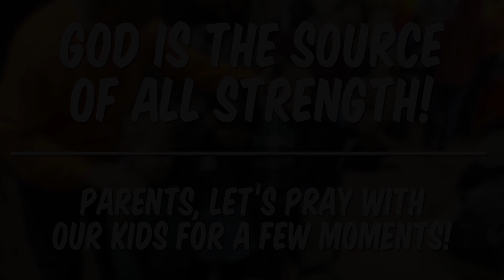ILC Online Sunday School | March 14, 2021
Today we learned through the story of Samson that God is the source of ALL STRENGTH!